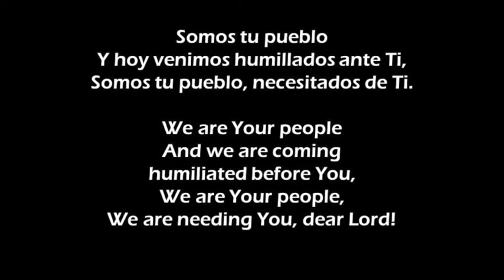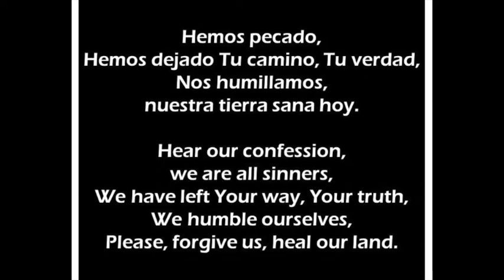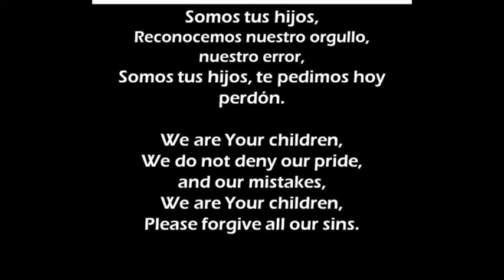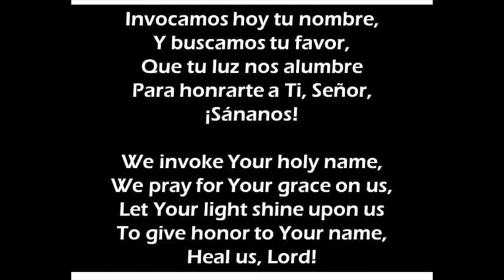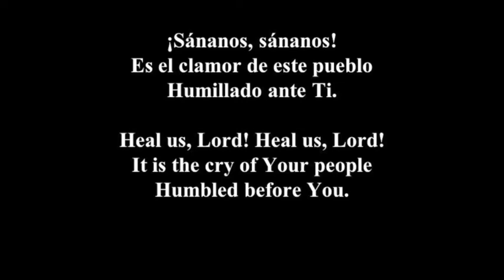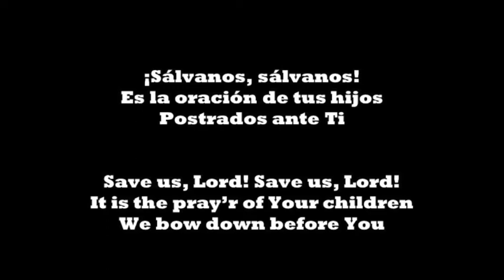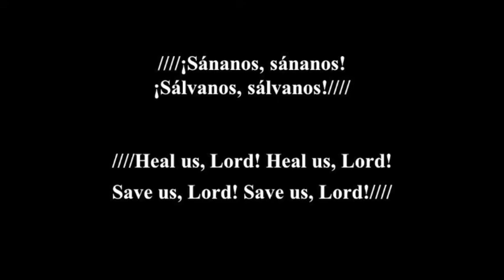Heal Us, Lord (Sánanos, en inglés)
43 HEAL US, LORD!
Marcos Witt
English version by Oscar Mata

We are Your people
And we are coming humiliated before You,
We are needing You, dear Lord!

Hear our confession, we are all sinners,
We have left Your way, Your truth,
We humble ourselves,
Please, forgive us, heal our land.

Heal us, Lord! Heal us, Lord!
It is the cry of Your people
Humbled before You.

Save us, Lord! Save us, Lord!
It is the pray’r of Your children
We bow down before You

We are Your children,
We do not deny our pride, and our mistakes,
Please forgive all our sins.

Humbled before You.

We invoke Your holy name,
We pray for Your grace on us,
Let Your light shine upon us
To give honor to Your name,
Heal us, Lord!

Humbled before You.